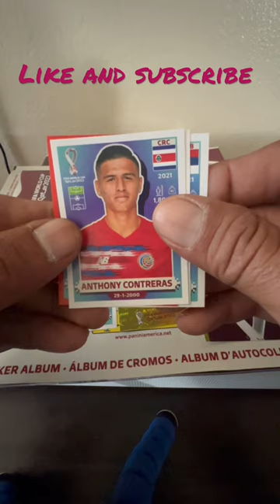OMID NOORAFKAN. Irán 🇮🇷 Fifa Qatar 2022 Mundial Qatar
Red parallel 👀🔥